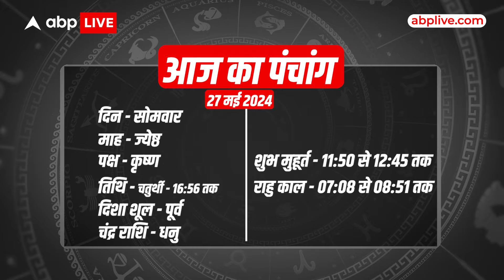Aaj Ka Rashifal | 27 May 2024 | आज का राशिफल | Today horoscope in Hindi | Dharma Live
Neha Rajpput से जानिए कैसा रहेगा आज का दिन सभी 12 राशि वालों के लिए, क्या होगा खास और किन चीजों से रहना है आप को बचकर

Time Codes -

00:00 - 00:44- Intro
00:45 - 01:12- Mesh Rashi
01:13 - 01:48-Vrishabh Rashi
01:49 - 02:12- Mithun Rashi
02:13 - 02:43 - Kark Rashi
02:44 - 03:28- Singh Rashi
03:29 - 03:52- Kanya Rashi
03:53 - 04:30- Tula Rashi
04:31 - 05:06- Vrishchik Rashi
05:07 - 05:41- Dhanu Rashi
05:42 - 06:15- Makar Rashi
06:17 - 06:39- Kumbh Rashi
06:40 - 07:18- Meen Rashi